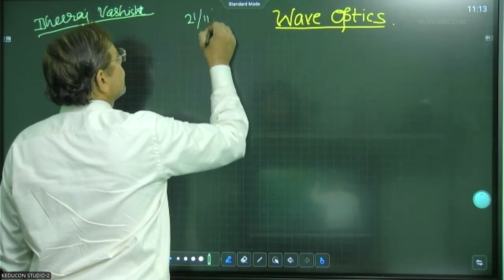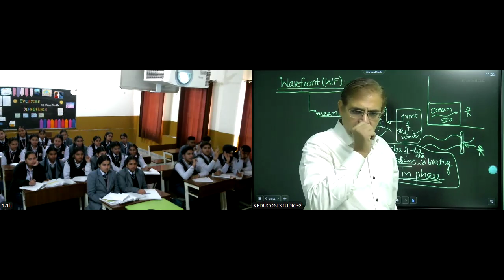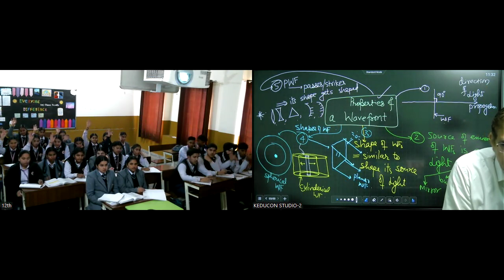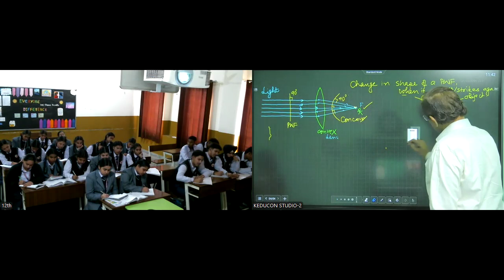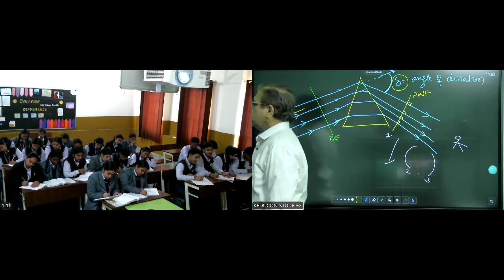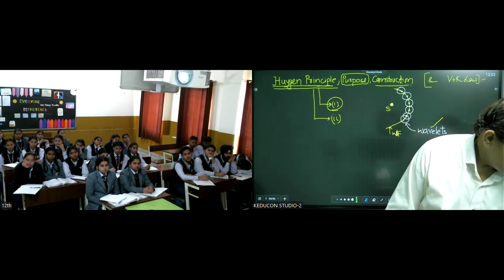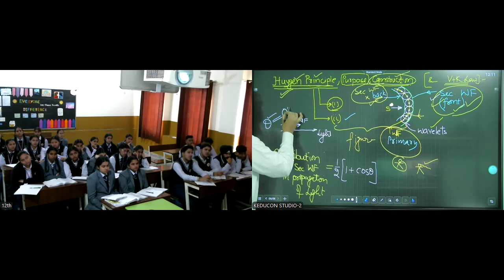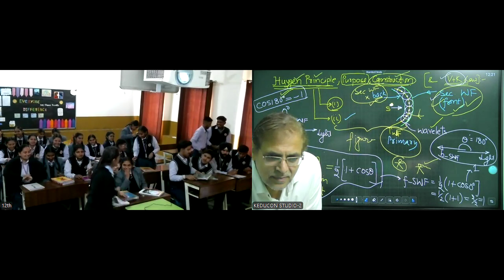MRI, class 12 physics 21 11 2024 | Wave optics